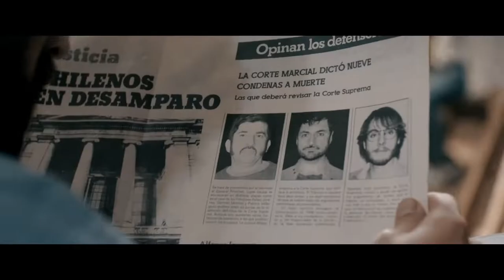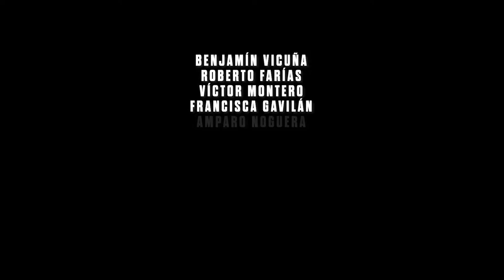Pacto de fuga. (Película)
2020. Chile. 2AD